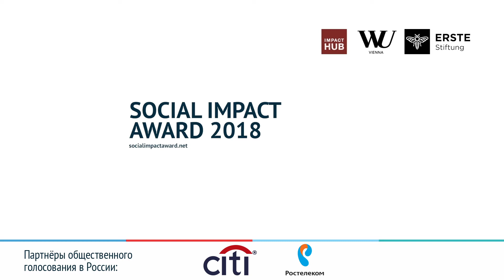SIA Russia 2018 Finalist: Integrity